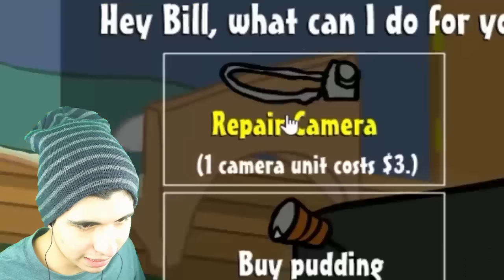Como ser Justin Bieber | Simulador de Justin bieber 2016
●ÁBREME PARA SEXO SIN COMPROMISO●

●Hoy les traigo un nuevo vídeo de: Justin Bieber Simulator 2016
Hoy les traigo un video de Como ser Justin Bieber - Un simulador entra otros juegos que jugue :D

Vídeo creado y subido por DaHorse & HorseFake.